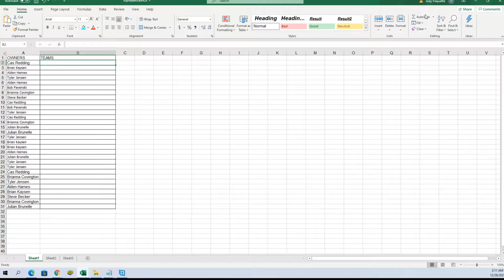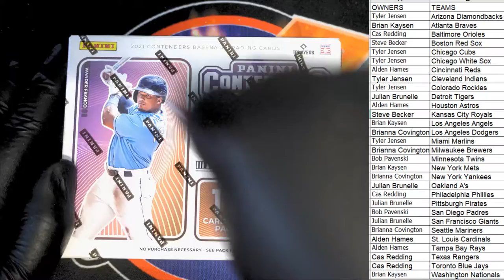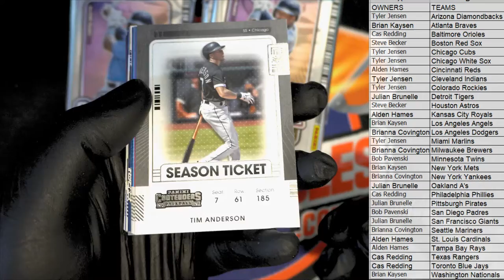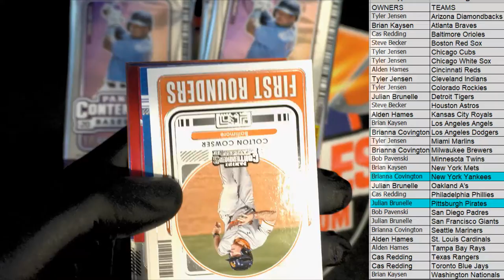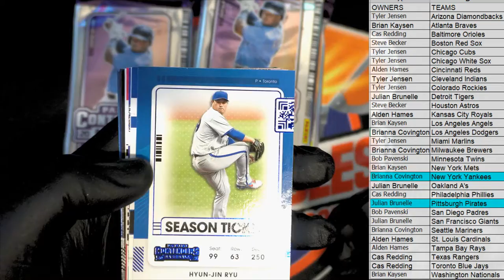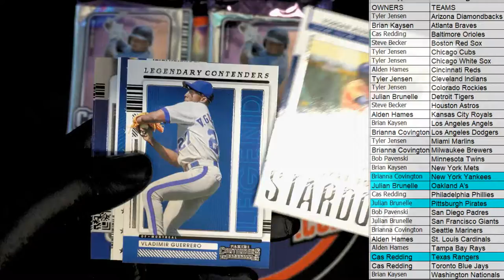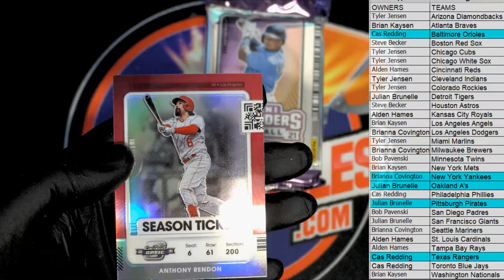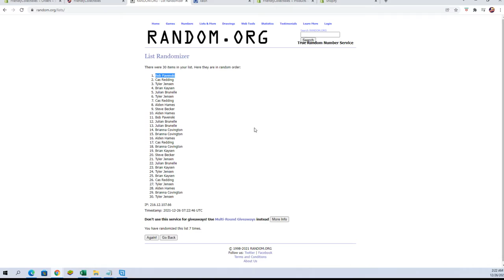2021 Panini Contenders Baseball Hobby Box ID 21CONTBASE131